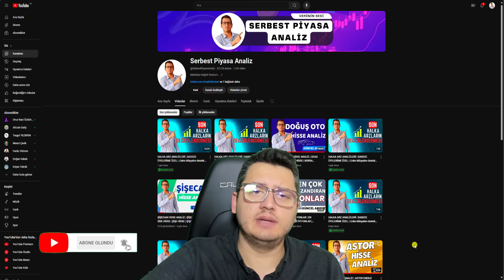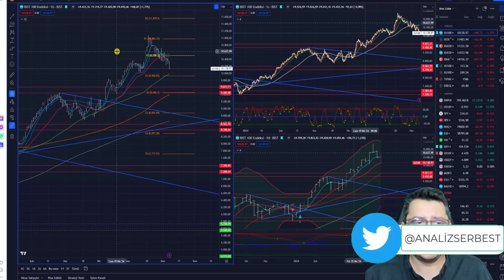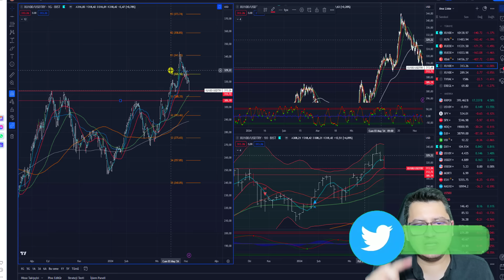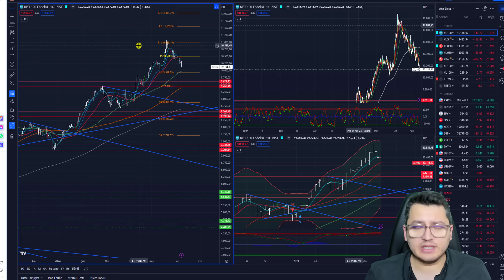BORSA İSTANBUL'DA NELER OLUYOR | BORSA İSTANBUL ANALİZ | DİKKAT EDİLECEK SEVİYELER | BİST | BİST100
Merhaba Arkadaşlar ,

Yatırım fonlarının analizlerini yaparken zaman zaman yatırım fonu tanıtımı da yapıyoruz.

Bu paylaşımlar alım/satım için bir tavsiye veya yorum olmadığı için gerçek hesapta kullanılması kesinlikle tavsiye edilmemektedir"